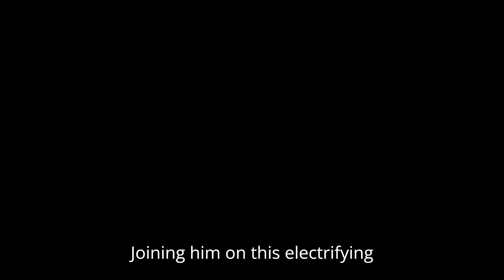IRONMAN 4 – FIRST TRAILER Release details | Robert Downey Jr.